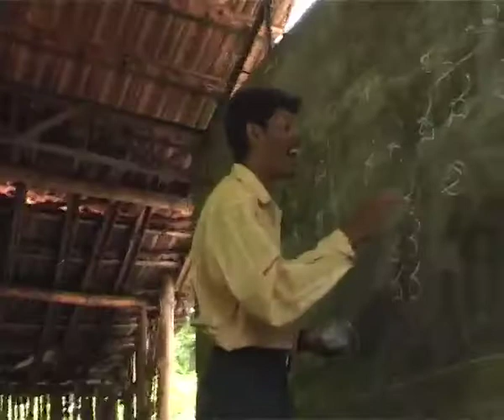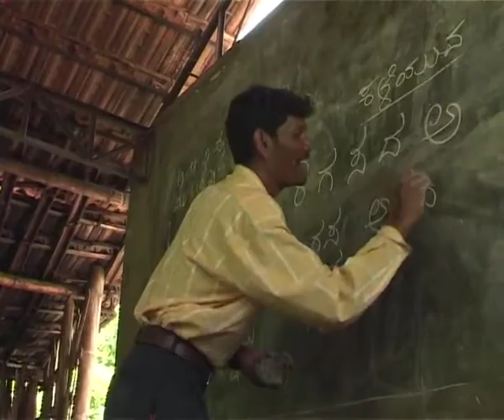Kakanakote, la forêt perdue (3/4) - INDE